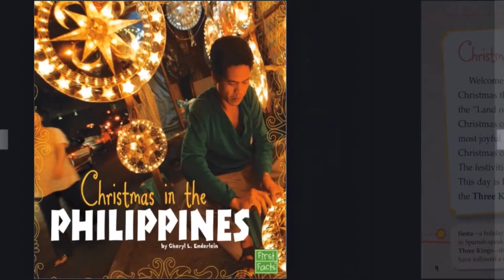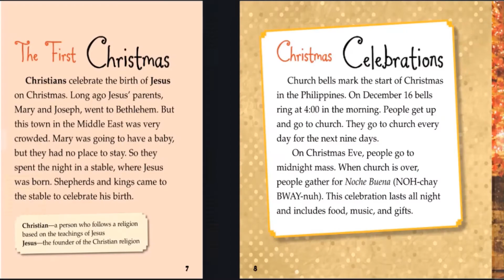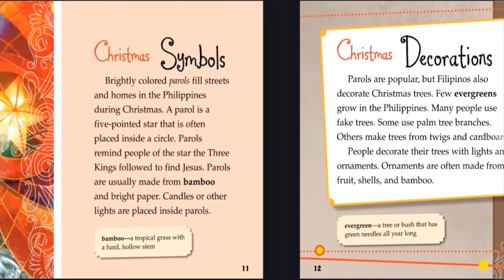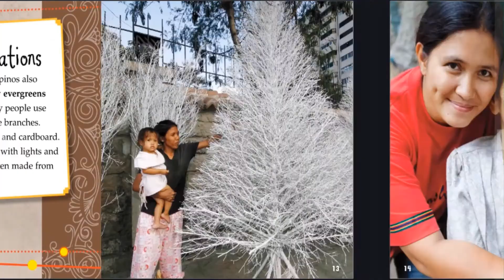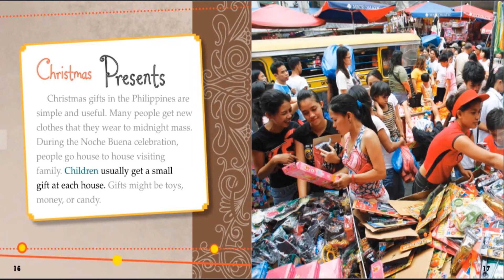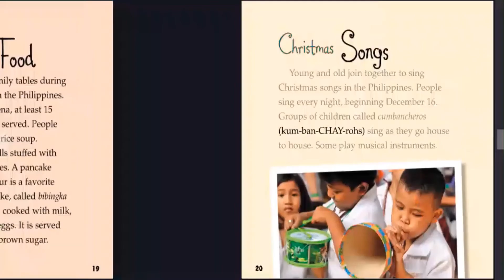Christmas in the Philippines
This is a narrative about how Christmas is celebrated in the Philippines. Please watch and learn.
Written by: Cheryl L. Enderlein
narrated by: Roj Alado